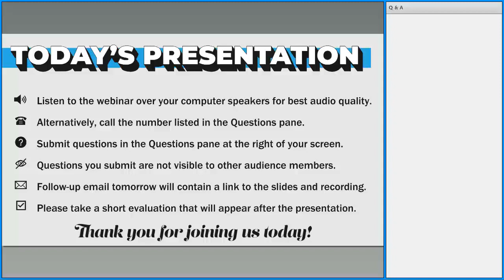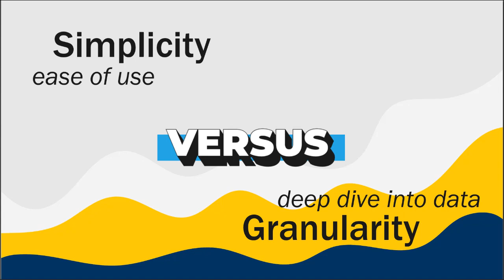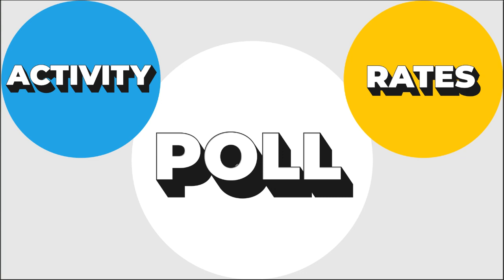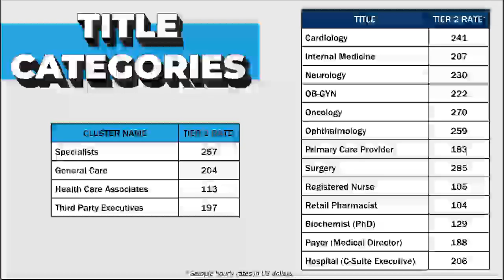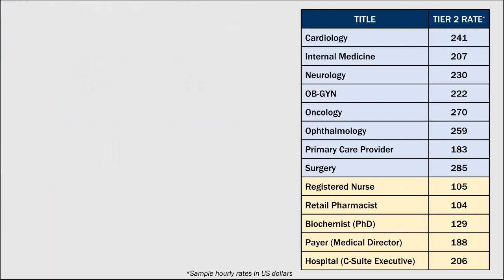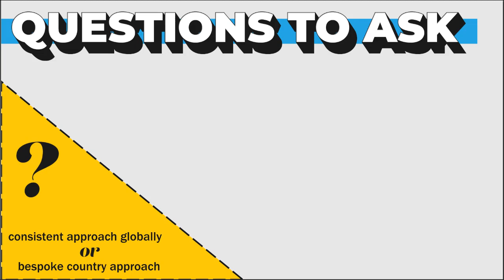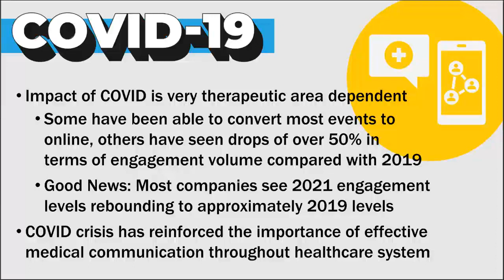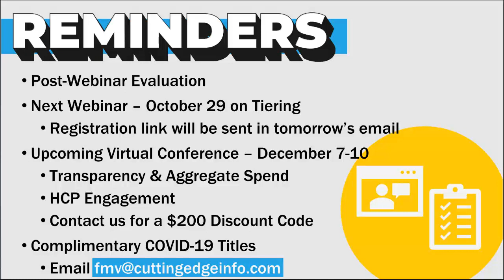Deploying FMV on Any Scale: How to Avoid Common Pitfalls and Friction Points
On September 9, 2020, attendees gained an understanding of the plethora of rate card variations currently deployed in the life science industry during this free, one-hour webinar with Eric Bolesh and Jacob Presson from Cutting Edge Information. Learn about various rate simplification options for consideration when constructing a rate card for your organization. Hear about best practices for deploying on a global scale, optimizing communication with country-level units and even standardizing FMV approaches across all country and therapeutic business units.